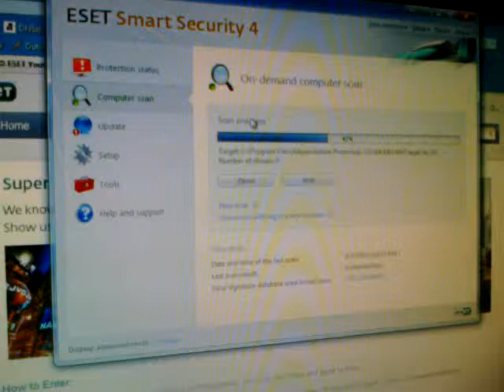Need a license!